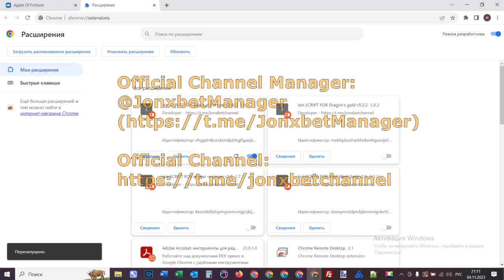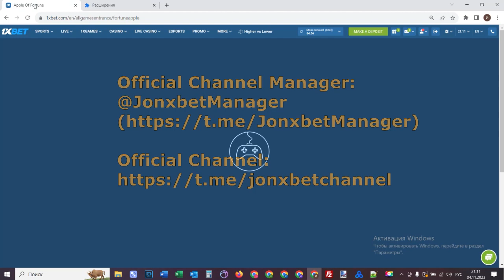Winning money the assistance software for Apple of Fortune on online website 1xBET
Hi friends you are all at my channel. Stop working for $55 a month hurry up click on the link just below. This bug offers the opportunity to me to accurately work with ease and I can not worry that I will lose the bet. Welcome new edition this script-helper. In this game I was using tricks which gives you the opportunity to earn gambling money each phase. I'm finishing up friends See you at in 1xbet games.

linck for my telegram account for communication